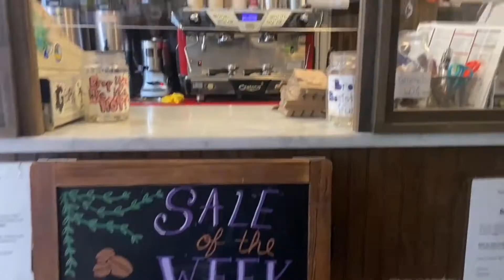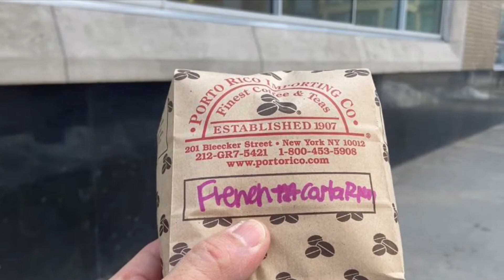ニューヨーク ST Marksを散歩してみた & Porto Rico Coffee & Veniero'sのケーキ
久しぶりにST Markesを散歩してみましが、昔とお店が随分、変わっていました。

PORTO RICOコーヒーの詳細

ニューヨーク  本場ニューヨークチーズケーキ・食べ比べ① Junior's VS Veniero’ｓ